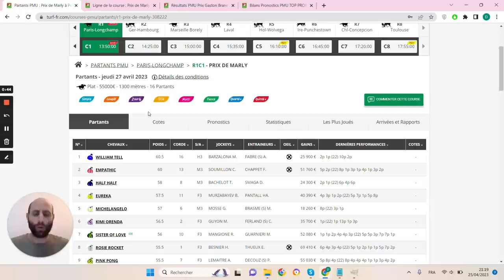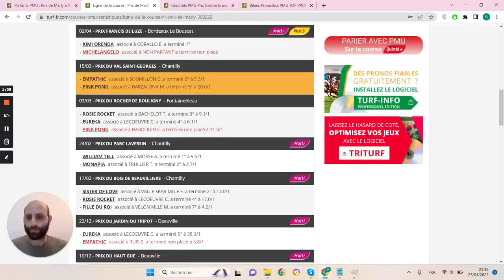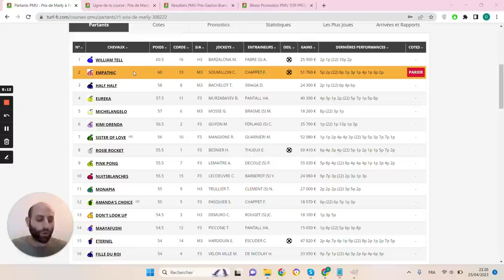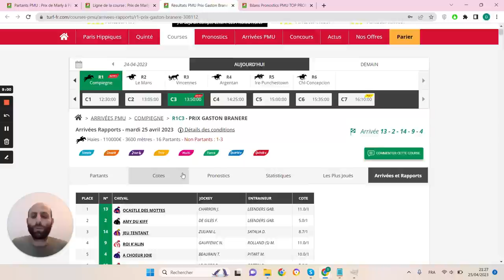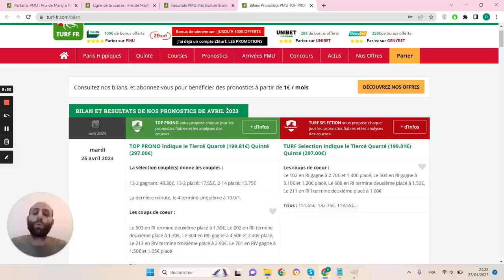PRONOSTICS PMU GRATUIT DE LA MINUTE QUINTE+ DU JOUR JEUDI 27 AVRIL 2023 #308222